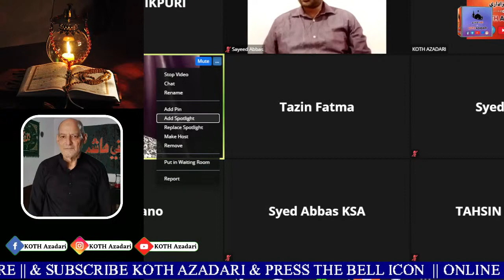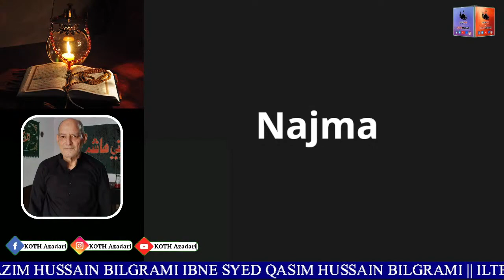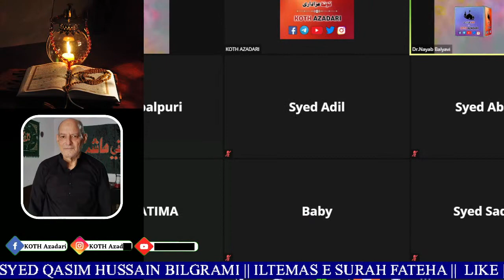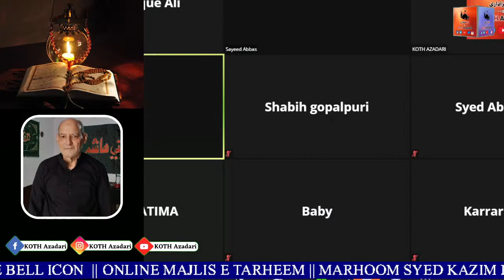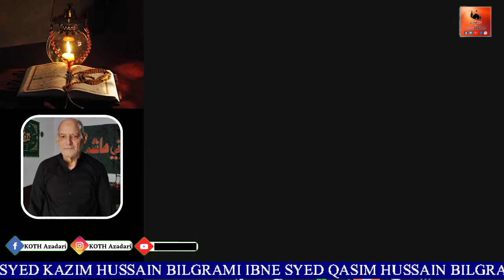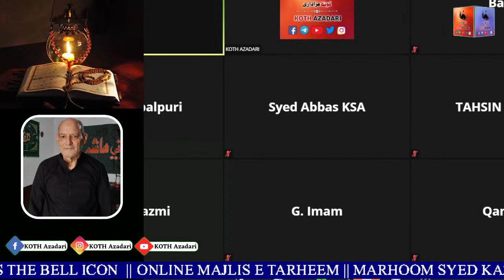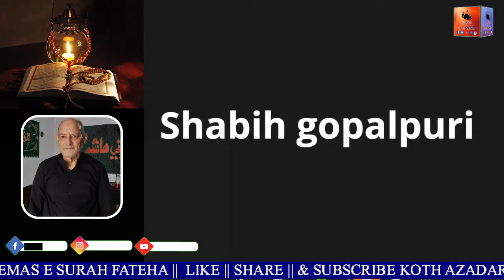Online Majlis e Tarheem || Marhoom Syed Kazim Hussain Bilgrami